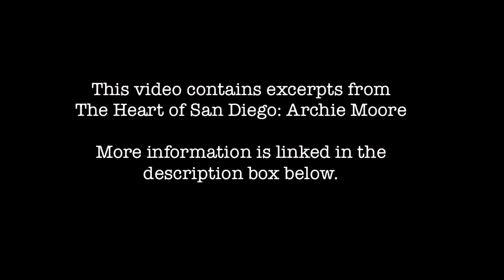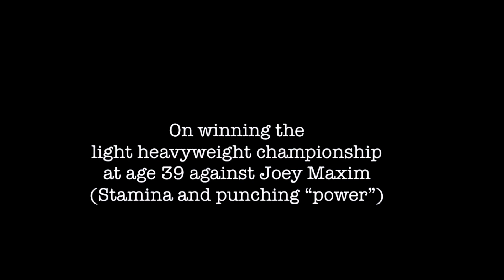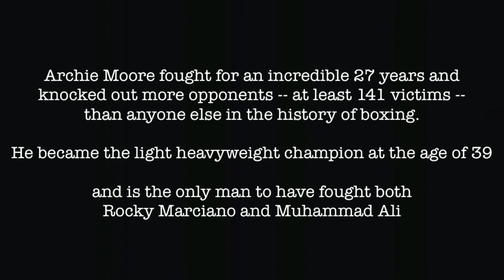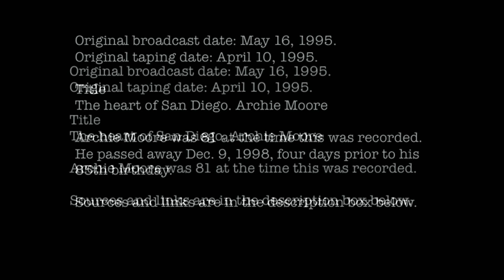The Old Mongoose Interview - Archie Moore vs Yvon Durelle 2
Archie Moore vs Yvon Durelle II, full fight light heavyweight boxing title fight. The date was August 12, 1959! Plus excerpts from The heart of San Diego: Archie Moore